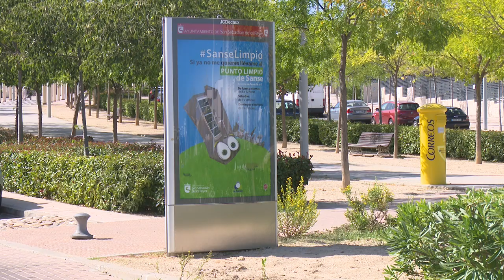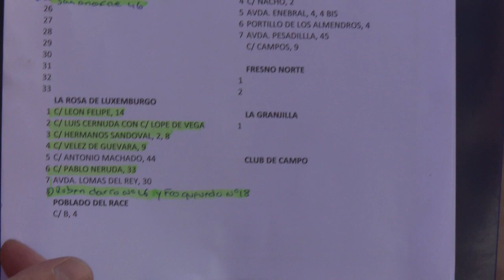Los vecinos reciclan más y mejor sus residuos y multiplican por 5 sus llamadas al 010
El Ayuntamiento de San Sebastián de los Reyes acogió la rueda de prensa destinada a dar a conocer el balance con los datos anuales de recogida de residuos correspondientes a 2019.

El vicealcalde, Miguel Ángel Martín Perdiguero, y la concejala de Limpieza, Ciudad Sostenible y  Medio Ambiente, Patricia Hernández, presentaron las cifras finales de la campaña "Sanse Limpio", la iniciativa informativa y pedagógica que, desde la Delegación de Limpieza, ha permitido concluir que los vecinos de Sanse reciclan cada vez más y mejor sus residuos. Este esfuerzo de la población ha sido destacado por la concejala, que agradece el compromiso vecinal con el reciclaje, la limpieza y el Medio Ambiente.

En el capítulo de recogida, separación y reciclaje el crecimiento es del 10% de forma global, destacando los incrementos en el capítulo de papel y cartón, un 17,49% y en vidrio, un 8,73%, al igual que la recogida y reciclaje de envases con un aumento del 6,43%.

Los datos reflejan, además, que las llamadas al número 010 se han multiplicado por 5 en este periodo, traducidas en un aumento en el volumen de recogida de enseres de casi un 30%, unas 700 toneladas en 2019.

El ayuntamiento  mantiene su compromiso con la limpieza y apostando por fortalecer este servicio gratuito, la recogida de enseres pasará de haber sido quincenal a realizarse ahora dos veces por semana, los miércoles en las urbanizaciones y los jueves en el casco urbano.

Una serie de mejoras que se reflejarán con la aprobación de los próximos presupuestos municipales.

"Sanse Limpio" ha estado presente en mobiliario urbano y ha alcanzado también a la totalidad de los alumnos del municipio a nivel informativo y con visitas al Punto Limpio, que también ha experimentado un aumento en su porcentaje de usuarios.